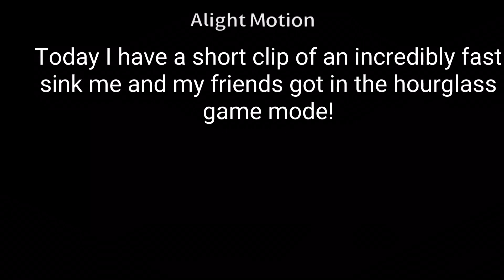Sea of Thieves | Insanely fast hourglass pvp victory!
Here’s the others I was playing with: @Chubbunlimited @ballern627